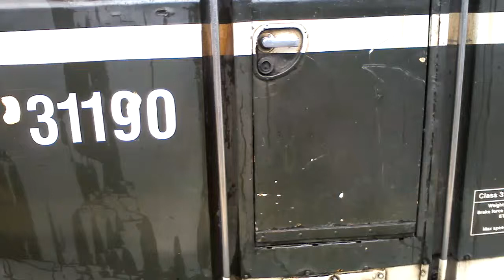31190+41001 working OZ41 Derby to Neville Hill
Here we see 31190 and the prototype hst 41001 working OZ41 from Derby to Neville Hill
The prototype is going for repairs before it returns to the GCRN (Ruddington)
Here it leaves Chesterfield